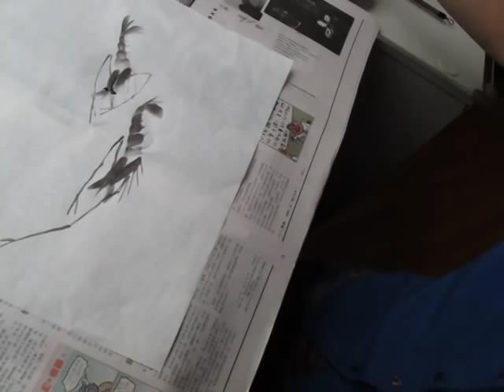ink-and-wash painting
It is possible to use ink alone to create a rhythmic balance between brightness and darkness,if the way of using water is correct.